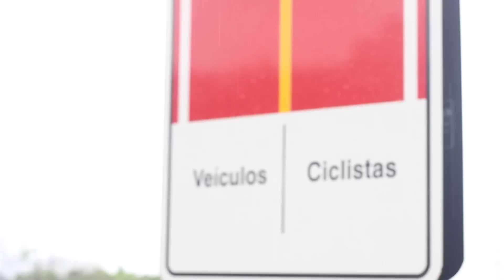Mil Orquídeas Marginais até debaixo d’água - Repovoamento de orquídeas na Marginais Pinheiros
Áudio do jornalista Gilberto Dimenstein falando sobre projeto Mil Orquídeas Marginais ao vivo na rádio CBN em fevereiro de 2016 + imagens de um dia de plantio na companhia de capivaras, debaixo de chuva.

Conhece nosso projeto?